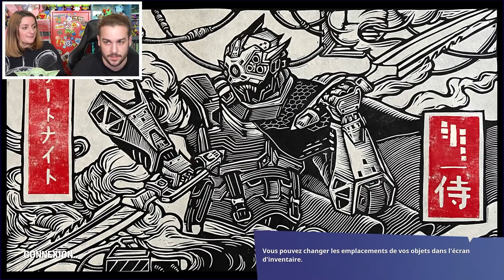ON A ENFIN DEBLOQUÉ L'ENFANT THE CHILD ET ON FAIT TOP 1 ! PALIER 100 SAISON 5 FORTNITE DUO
SAISON 5 CHAPITRE 2 FORTNITE : GUILLAUME DEBLOQUE L'ENFANT THE CHILD PALIER 100 ET L'ARMURE DE MANDO EN BESKAR ET ON FAIT TOP 1 ! ON CONTINUE DE DÉCOUVRIR LA NOUVELLE SAISON 5 DE FORTNITE !